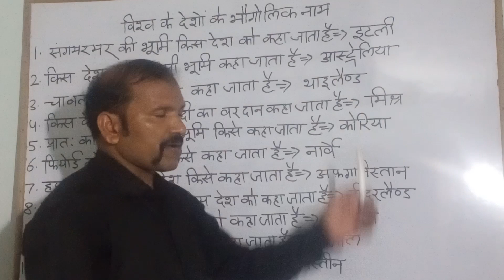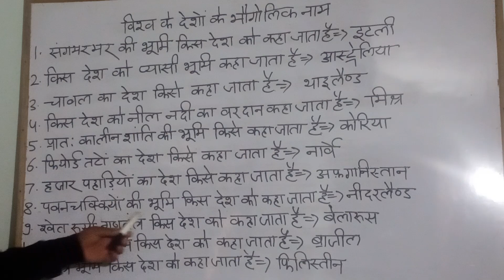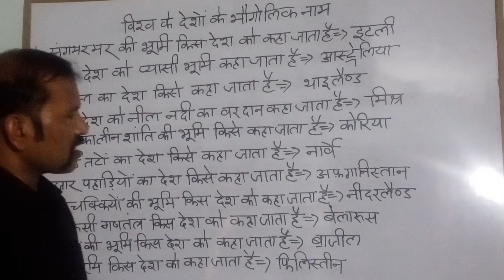Geographical name of the world Part 3